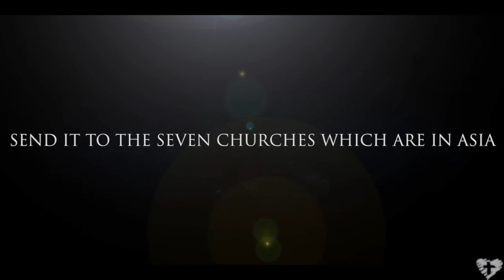God Wins Revelation Series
Catch up on our Revelation Series HERE.